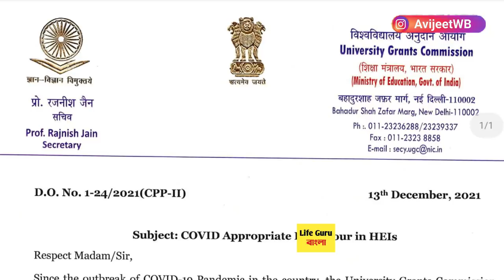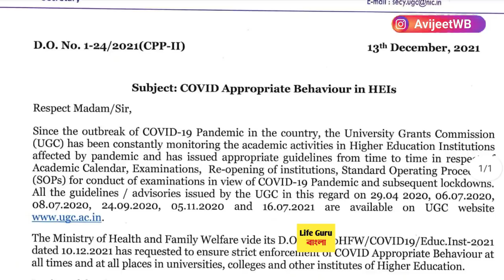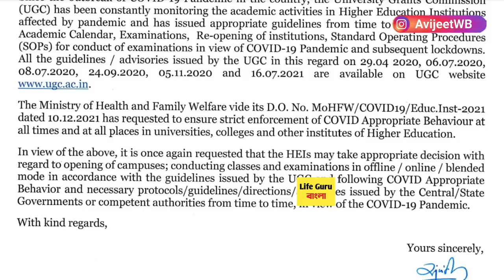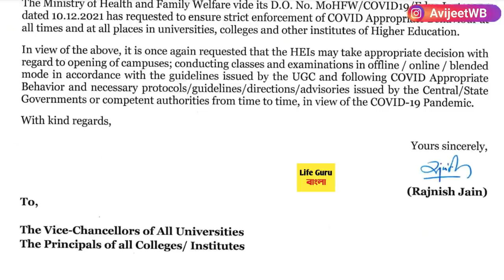অবশেষে UGC এর পরীক্ষা নিয়ে নির্দেশ : ugc guidelines for Exam : University Reopen: WB ODD SEM 2021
ugc -এর নতুন নির্দেশিকা : ugc new guidelines for  Exam : University Reopen : WB ODD SEM 2021

কলেজ-বিশ্ববিদ্যালয়ের পরীক্ষা অনলাইনে | WB college odd semester exam 2021 :  UG PG exam Routine 2021/WB college online registration 2021 /west bengal college open date 2021/ /west bengal college odd exam  /west bengal online registration 2021/odd sem exam 2022/ Madhyamik HS exam online

 1st year malda college pass course and honours merit

gourbanga university
makaut exam